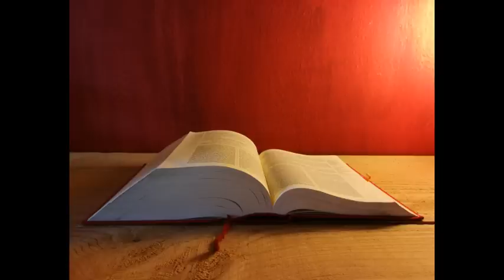Letture e Vangelo del giorno - Martedì 22 gennaio 2019 (audio letture della Parola)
Prima Lettura
La speranza che ci è proposta è come un'àncora sicura e salda.
Eb 6,10-20

Fratelli, Dio non è ingiusto da dimenticare il vostro lavoro e la carità che avete dimostrato verso il suo nome, con i servizi che avete reso e che tuttora rendete ai santi. Desideriamo soltanto che ciascuno di voi dimostri il medesimo zelo perché la sua speranza abbia compimento sino alla fine, perché non diventiate pigri, ma piuttosto imitatori di coloro che, con la fede e la costanza, divengono eredi delle promesse.

Quando infatti Dio fece la promessa ad Abramo, non potendo giurare per uno superiore a sé, giurò per se stesso, dicendo: «Ti benedirò con ogni benedizione e renderò molto numerosa la tua discendenza». Così Abramo, con la sua costanza, ottenne ciò che gli era stato promesso. Gli uomini infatti giurano per qualcuno maggiore di loro, e per loro il giuramento è una garanzia che pone fine a ogni controversia.

Perciò Dio, volendo mostrare più chiaramente agli eredi della promessa l'irrevocabilità della sua decisione, intervenne con un giuramento, affinché, grazie a due atti irrevocabili, nei quali è impossibile che Dio mentisca, noi, che abbiamo cercato rifugio in lui, abbiamo un forte incoraggiamento ad afferrarci saldamente alla speranza che ci è proposta. In essa infatti abbiamo come un'àncora sicura e salda per la nostra vita: essa entra fino al di là del velo del santuario, dove Gesù è entrato come precursore per noi, divenuto sommo sacerdote per sempre secondo l'ordine di Melchìsedek.

Salmo Responsoriale
R. Il Signore si ricorda sempre della sua alleanza.
Renderò grazie al Signore con tutto il cuore,
tra gli uomini retti riuniti in assemblea.
Grandi sono le opere del Signore:
le ricerchino coloro che le amano. R.

Ha lasciato un ricordo delle sue meraviglie:
misericordioso e pietoso è il Signore.
Egli dà il cibo a chi lo teme,
si ricorda sempre della sua alleanza. R.

Mandò a liberare il suo popolo,
stabilì la sua alleanza per sempre.
Santo e terribile è il suo nome.
La lode del Signore rimane per sempre. R.

Alleluia, alleluia.

Il Padre del Signore nostro Gesù Cristo
illumini gli occhi del nostro cuore per farci comprendere
a quale speranza ci ha chiamati. (Cfr. Ef 1,17-18)

Alleluia.

Vangelo
Il sabato è stato fatto per l'uomo e non l'uomo per il sabato!
Mc 2,23-28

In quel tempo, di sabato Gesù passava fra campi di grano e i suoi discepoli, mentre camminavano, si misero a cogliere le spighe.

I farisei gli dicevano: « Guarda! Perché fanno in giorno di sabato quello che non è lecito?». Ed egli rispose loro: «Non avete mai letto quello che fece Davide quando si trovò nel bisogno e lui e i suoi compagni ebbero fame? Sotto il sommo sacerdote Abiatàr, entrò nella casa di Dio e mangiò i pani dell'offerta, che non è lecito mangiare se non ai sacerdoti, e ne diede anche ai suoi compagni?».

E diceva loro: «Il sabato è stato fatto per l'uomo e non l'uomo per il sabato! Perciò il Figlio dell'uomo è signore anche del sabato».